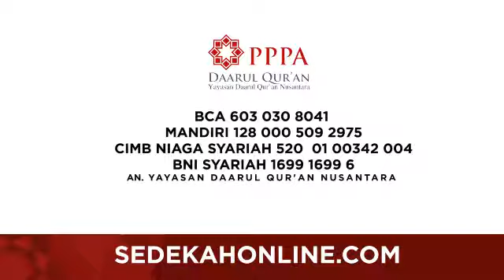Dewi Femeilani || Dukung Program Pembibitan Penghafal Al Qur'an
Dewi Femeilan(The Olivia By Olda Konveksi) - Dukung Program Pembibitan Penghafal Al Qur'an

Didirikan oleh Ustadz Yusuf Mansur pada tahun 2003. Kini Lembaga PPPA(Program pembibitan penghafal Al-Qur'an) Daarul Qur'an sudah berkembang dan alhamdulillah telah mendirikan beberapa Pesantren Tahfidz Daarul Qur'an di Ketapang Tangerang, Cikarang, Lampung, Jawa Tengah, Al Jannah Cariu Bogor, Semarang, Al Khairat Ambon, Bandung.

Program Lain dari PPPA Daarul Qur'an yaitu terdiri dari Pendidikan dan Dakwah, Sosial dan Kemanusiaan, serta Pengembangan Masyarakat.